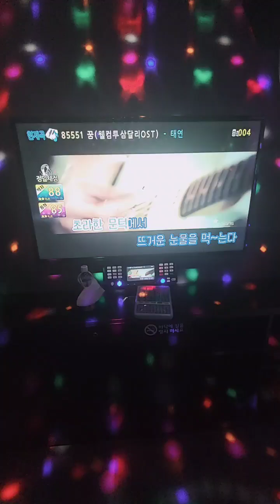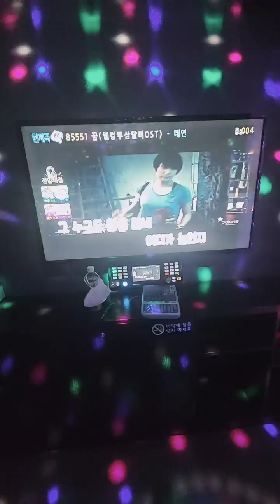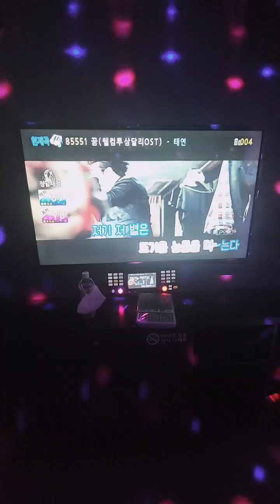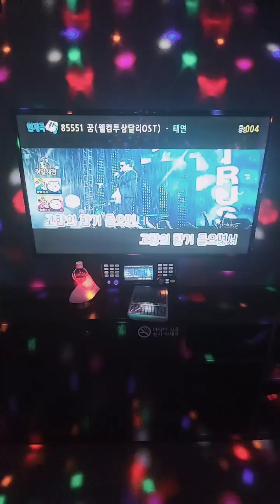태연 - 꿈 ( 웰컴투 삼달리 OST )